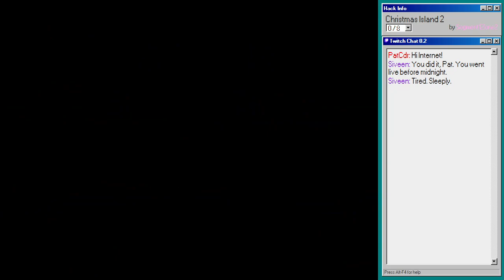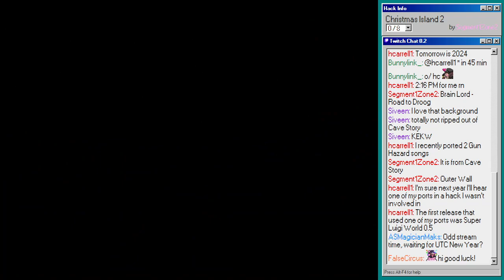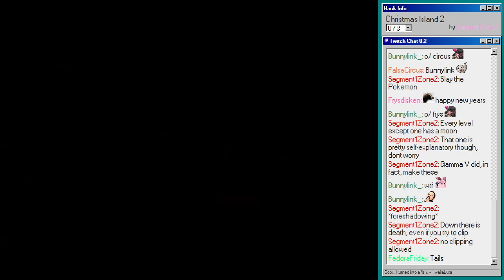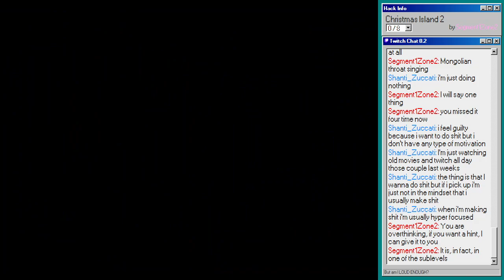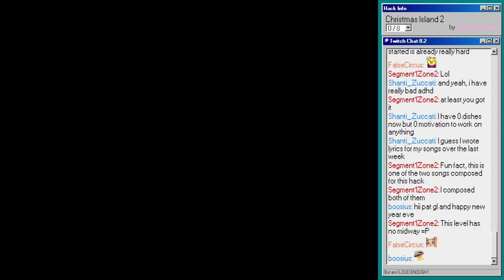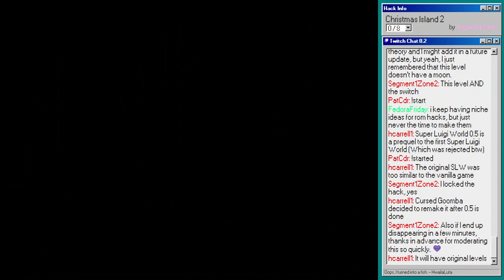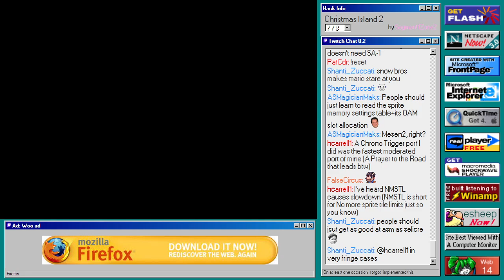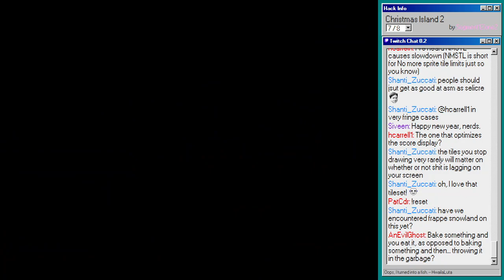"Christmas Island 2" SMW Hack Moderation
Great little Christmas hack! Definitely go play this one.

Levels:
0:00:00 Start
0:00:29 Snowing Once Again
0:04:44 Yoshi's Crib
0:05:04 Blizzard Bridgin'
0:11:45 Deep Dark Caverns
0:22:27 Snowing Once Again
0:28:07 Overgrown Depths
0:33:34 Yellow Switch
0:35:07 Overgrown Depths
0:36:12 Don't Munch the Snow
0:48:06 Iggy's Fortress
0:50:16 Reset
0:50:36 Don't Munch the Snow
0:54:47 Iggy's Fortress
0:58:09 Epilogue